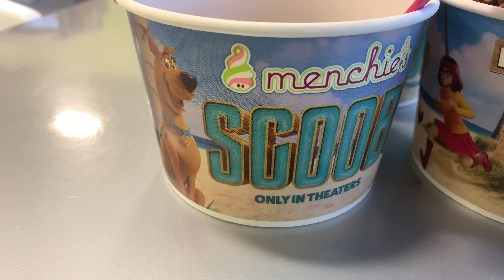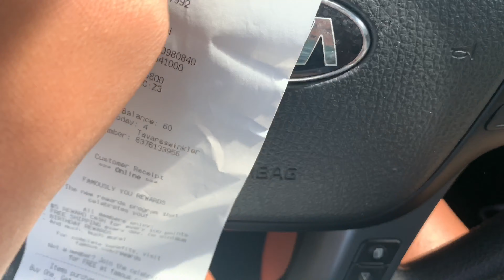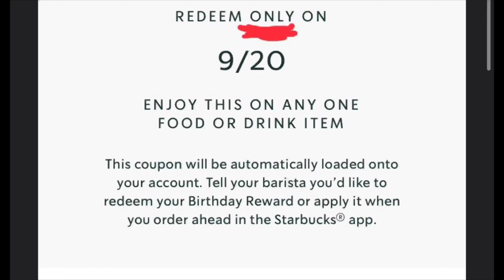BIRTHDAY FREEBIES 2020!! | THIS is how Dariana likes to celebrate! 🥳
BIRTHDAY FREEBIES WITH THE WINKLERS 2020 | THIS is how Dariana likes to celebrate! 🥳

Dariana signs up for everything and anything and on her birthday they thank her for it! She says thank you right back by going around to collect all the birthday freebies she receives. Join her in her adventure for her 24th birthday this year!

FREEBIE LOCATIONS FEAUTURED:
Menchie’s Frozen Yogurt
IKEA
Buffalo Wild Wings
Dunkin’
Red Robin
BJ’s
Nothing Bundt Cakes
Jeremiah’s Italian Ice
Cinnabon
Auntie Anne’s
Famous Footwear
Tropical Smoothie
Forever 21
Starbucks
Jersey Mike’s Subs
Panera
Chipotle
Mr. & Mrs. Crab
AND MORE!